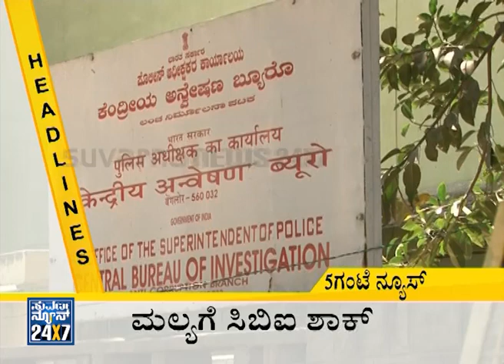Latest News Headlines - ನ್ಯೂಸ್ ಹೆಡ್ಲೈನ್ಸ್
Suvarna News 24X7 - 10 Oct 15, Latest News Headlines - ನ್ಯೂಸ್ ಹೆಡ್ಲೈನ್ಸ್